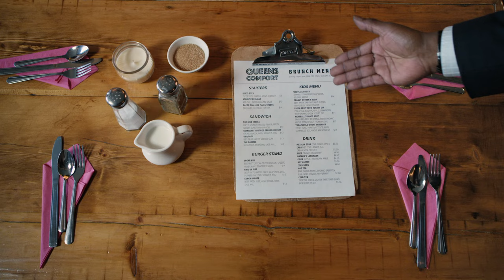Sesame Street Season 47: Episode 20: Preview (HBO KIDS)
Today is all about restaurants on Sesame Street.

Sesame Street airs Saturdays at 9 AM on HBO.